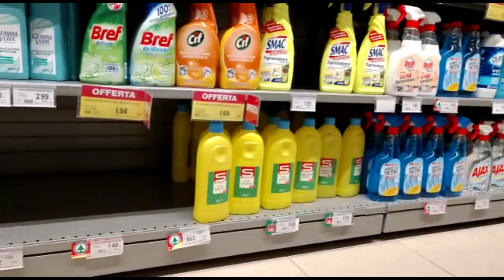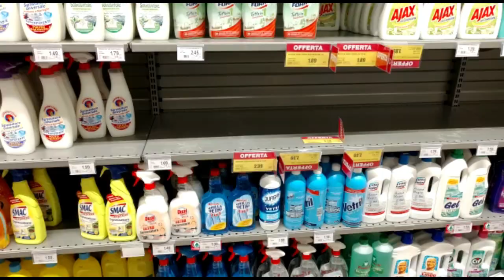O que comprar durante uma QUARENTENA e não levar o mercado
LISTA DO QUE COMPRAR DURANTE UMA QUARENTENA.
Sabemos que o Brasil está aumentando cada dia mais os casos, e no vídeo a seguir mostramos o que faltou em nossa cidade aqui na Itália.
Pensamos que é melhor prevenir do que remediar.
Confiram e comentem se está faltando algo  nos mercados onde vcs moram.

O canal é feito pela Danusa Vanuchi e Rafael Danieli, um casal que se conheceu em 2016 em uma grande amizade.
Em março de 2017 o Rafa foi para a Itália com a família para fazer o processo da cidadania Italiana, mas deixou no Brasil uma grande paixão...
Em julho de 2017 a Dan foi passar as férias na Itália, e reencontrou com o Rafa, onde descobriram que era algo a mais de amizade.
Um novo amor começou, mas ela voltou para o Brasil e o namoro era a distância. Em dezembro de 2017 o Rafa resolveu se aventurar e voltar para o Brasil por duas semanas para buscar sua amada. Voltou para a Itália e esperou por dois meses...
Em Março de 2018 a Dan também resolveu mudar de vida e ir para a Itália.
Um ano depois, os dois resolveram unir o amor pela Itália, os desafios, as alegrias, dificuldades e criaram o canal.

Não se esqueçam também de se inscreverem e compartilharem nossos vídeos.

Instagram: @avidaeumcorre @dan.vanuchi e @rafael.danieli